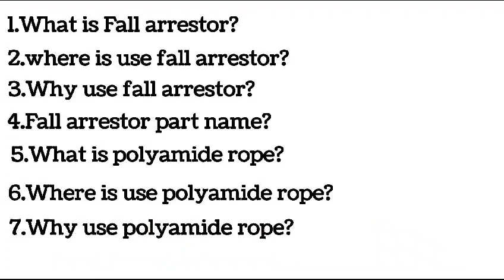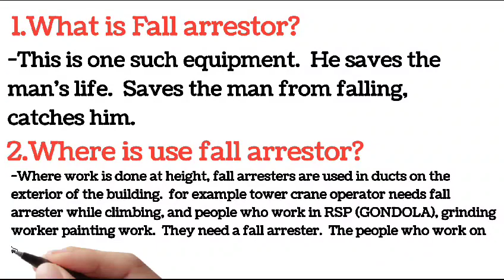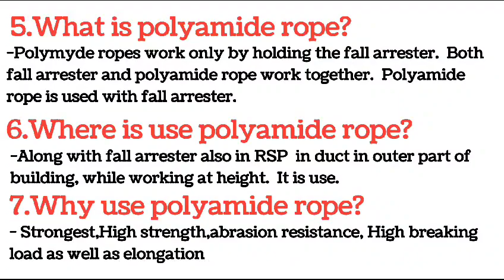fall arrestor and polyamide rope| fall arrester safety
fall arrestor and polyamide rope| fall arrestor safety | polyamide rope safety

What does a fall arrestor do?
What is a fall arrester device called?
What is fall arrester block?
What is the capacity of fall arrester?
What are 3 types of fall protection devices?
How many types of fall arresters are there?
What are the two basic types of fall protection?
What is polyamide rope made of?
What is the use of polyamide rope?
What is polyester rope?
What is the breaking strength of polyamide rope?
What are the benefits of polyamide fabric?